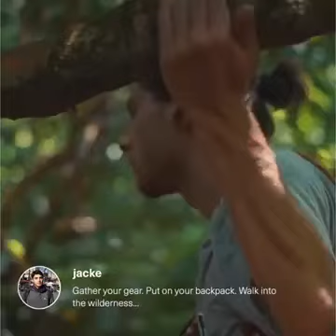İrlandalı Havayolundan "Ryanair ile Gürcistan'ı Keşfet" Paylaşımı